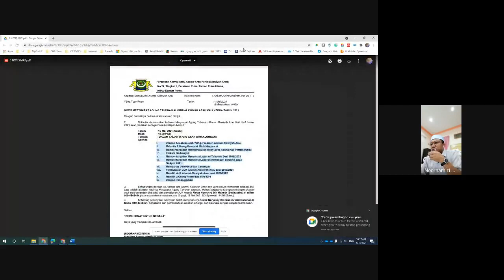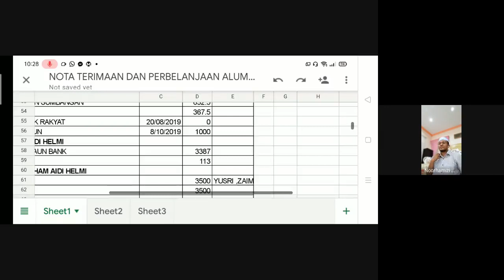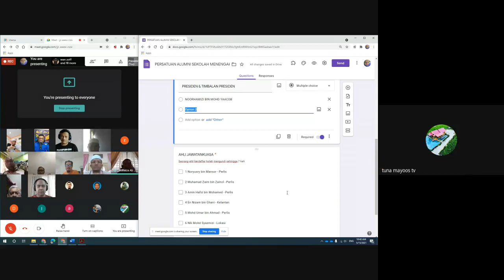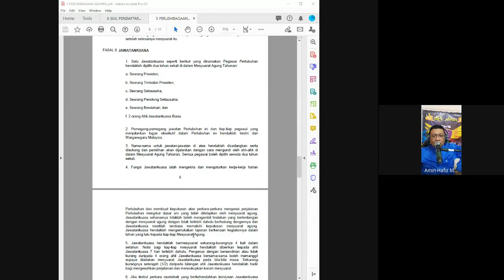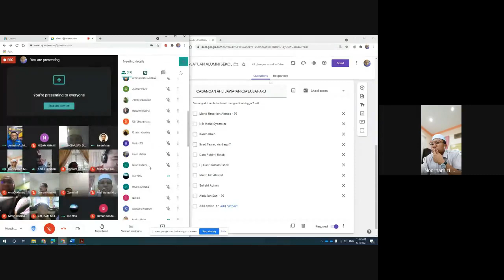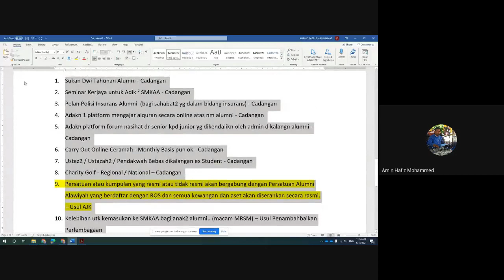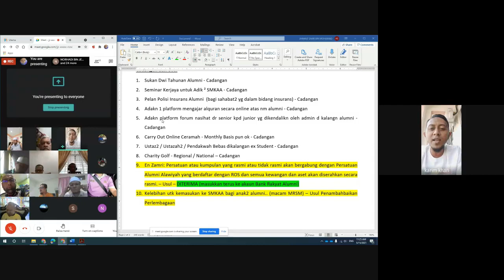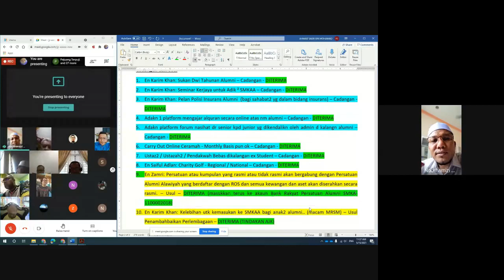[15052021] MAT PERSATUAN ALUMNI SEKOLAH MENENGAH KEBANGSAAN AGAMA ARAU (ALAWIYAH) BIL.2 2021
00:06:23.471,00:06:26.471
PERLIS-CM14 Moe: Pautan Kehadiran MOHON ISI SEKARANG

00:20:24.530,00:20:27.530
PERLIS-CM14 Moe: PERSATUAN ALUMNI SEKOLAH MENENGAH KEBANGSAAN AGAMA ALAWIYAH (SMKAA) ARAU PERLIS / SEKOLAH MENENGAH KEBANGSAAN AGAMA (SMKA) ARAU PERLIS

00:25:11.063,00:25:14.063
PERLIS-CM14 Moe: Ucapan Alu-aluan oleh YBhg. Presiden Alumni Alawiyah Arau
Melantik 2 Orang Pencatat Minit Mesyuarat
Membentang dan Menerima Minit Mesyuarat Agung Kali Pertama/2019
Perkara Berbangkit
Membentang dan Menerima Laporan Tahunan Sesi 2019/2021
Membentang dan Menerima Laporan Kewangan berakhir pada 30 April 2021.
Membahas Usul-Usul dan Cadangan
Pembubaran AJK Alumni Alawiyah Arau sesi 2019/2021
Memilih AJK Alumni Alawiyah Arau sesi 2021/2022
Memilih 2 Orang Pemeriksa Kira2
Ucapan Penangguhan

00:26:34.834,00:26:37.834
PERLIS-CM14 Moe: Minit Mesyuarat Bil 1

00:39:13.316,00:39:16.316
Norharith Nordin: Mohon maaf.. Terpaksa left. Network coverage tak berapa cantik area ni. (Bukit Ayer) Assalamualaikum..

00:41:21.434,00:41:24.434
PERLIS-CM14 Moe: Nota Terimaan dan Perbelanjaan

00:52:50.238,00:52:53.238
Rohaiza Ab halim: sy cadangkan Ustaz Norhamizy Yaacob utk jawatan Presiden

00:55:29.993,00:55:32.993
amirul izani Ghozali: Semua exco kekal. Setuju..😁

00:55:38.472,00:55:41.472
khairul nidzar mohd zaki: Setuju

00:55:51.340,00:55:54.340
tuna mayoos tv: setuju exco kekal

00:55:54.193,00:55:57.193
Muhamad Faizal Ismail: Setuju

00:55:58.205,00:56:01.205
NIZAM GHANI: Setuju

00:56:02.683,00:56:05.683
wan zoff: Setuju dikekalkan

00:56:11.240,00:56:14.240
mohd shahril ibenil harjad: Setuju👌

00:56:16.142,00:56:19.142
Kamarul Azman: setuju presiden n exco dikekalkan

00:56:22.601,00:56:25.601
Muhamad Faizal Ismail: Dengan penggantian atau penambahan bersesuaian

00:56:27.286,00:56:30.286
tuna mayoos tv: pak yop hang nak jadi ajk

00:56:29.247,00:56:32.247
ABDULLAH SANI BIN ABD RAHMAN Moe: setuju kekal presiden & exco2

00:56:34.351,00:56:37.351
amirul izani Ghozali: Dr presiden sampai AJK

00:57:04.757,00:57:07.757
amirul izani Ghozali: Jangan. Byk keja luaq lagi..haha

00:58:01.641,00:58:04.641
ABDULLAH SANI BIN ABD RAHMAN Moe: exco baru boleh ambil ikut batch ,yg mana join meting pagi ni..cdgn

00:58:40.048,00:58:43.048

00:58:43.313,00:58:46.313
AHMAD FAIZ BIN AHMAD Moe: setuju

01:00:34.407,01:00:37.407
ahmad saaduddin abdul rahman: Setuju semua

01:01:29.345,01:01:32.345
PERLIS-CM14 Moe: Perlembagaan Alumni

01:22:09.572,01:22:12.572
PERLIS-CM14 Moe: Mohd Umar bin Ahmad
Nik Mohd Syazmizi
Karim Khan
Hasrulnizam Ishak
Irham bin Ahmad
Suhairi Adnan
Abdullah Sani

01:30:34.602,01:30:37.602
PERLIS-CM14 Moe: Presiden: Norharmizi
SU: Noryusry
Bendahari: Muhamad Zaim
Ahli:
1 Amin Hafiz
2 Ahmad Sabri
3 Mohd Khairun Nizam
4 Mohd Umar
5 Nik Mohd Syazmizi
6 Karim Khan
7 Hasrulnizam Ishak
8 Irham bin Ahmad
9 Suhairi Adnan
10 Abdullah Sani
11 Abdul Rahman

01:36:58.988,01:37:01.988
Kamarul Azman: Alhamdulillah..

01:40:36.750,01:40:39.750
amirul izani Ghozali: Kemasukan utk anak2 alumni tu mmg sy setuju. Sbb anak sy x dpt masuk tuk tahun ni...😁😁

01:41:05.757,01:41:08.757
amirul izani Ghozali: Padahal dlm borang kemasukan mmg ada ditanya pasai alumni tsb.

01:52:09.170,01:52:12.170
Kamarul Azman: tahniah barisan kepimpinan alumni penggal ini. selamat maju jaya alumni smkaa!!!

01:52:30.071,01:52:33.071
amirul izani Ghozali: Tn loyer kamarul pun patut ada dlm ajk ni...

01:52:58.194,01:53:01.194
tuna mayoos tv: page alumni ada belum

01:53:19.100,01:53:22.100
tuna mayoos tv: page fb alumni

01:53:22.609,01:53:25.609
Zulkifli abdul hamid: Setuju tn loyer

01:53:42.038,01:53:45.038
PERLIS-CM14 Moe: Teruskan mencadang,
kita bawa ke mesyuarat AJK.

01:55:11.407,01:55:14.407
amirul izani Ghozali: Ya FB official kena ada. Apa info buleh disubmit dlm tu.

01:56:11.800,01:56:14.800
tuna mayoos tv: wakil alumni ikut negeri mcm mckk buat

01:56:43.229,01:56:46.229
zul rahmat: Hasrat pihak sek utk alumni dpt bg sumbangan utk buat papan tanda sek yg baharu sbb nama sek dah tambah jd tmua.
Terima kasih

01:56:54.666,01:56:57.666
SU: Noryusry
Bendahari: Muhamad Zaim
Ahli:
1 Amin Hafiz
2 Ahmad Sabri
3 Mohd Khairun Nizam
4 Mohd Umar
5 Nik Mohd Syazmizi
6 Karim Khan
7 Hasrulnizam Ishak
8 Irham bin Ahmad
9 Suhairi Adnan
10 Abdullah Sani
11 Abdul Rahman